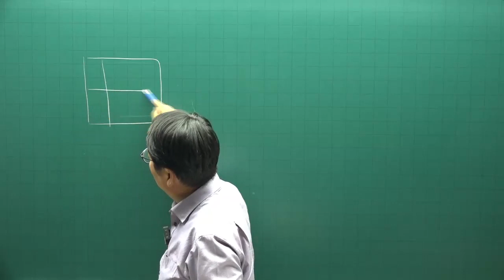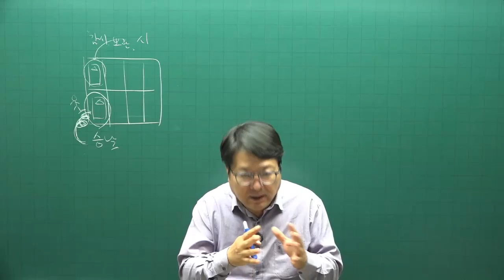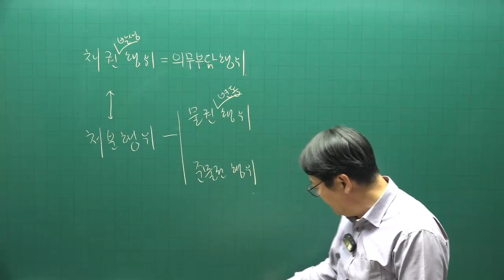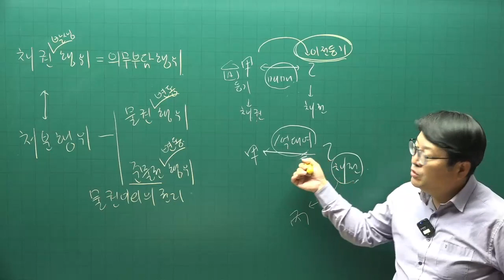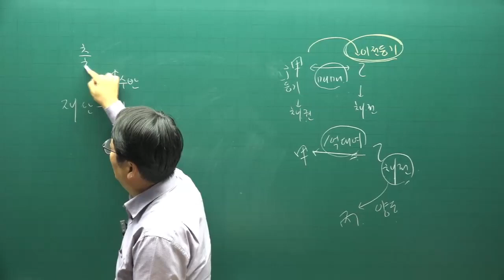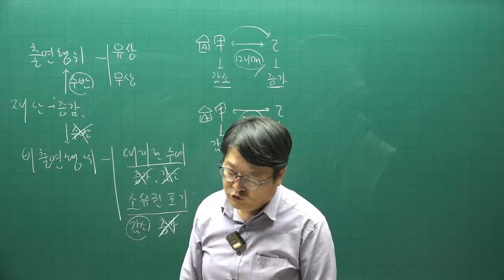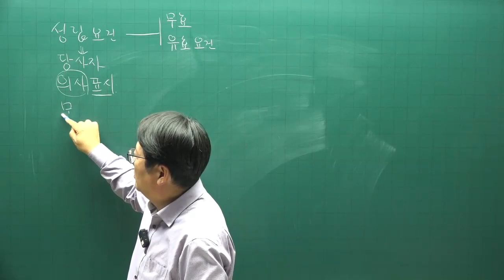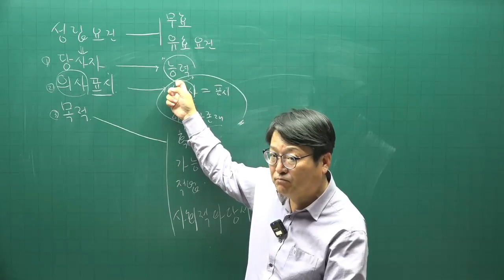[공전무 - 공인중개사 무료인강] 2023년 34회 공인중개사시험 민법및민사특별법 기초이론 제5강